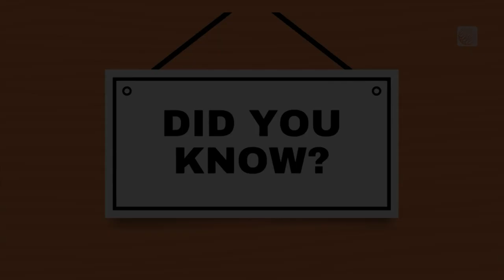Everything About Pumpkins That You Likely Didn’t Know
Rachel Schoutsen delivers the facts that you didn't know you didn't know about our favourite fall crop, the humble pumpkin.